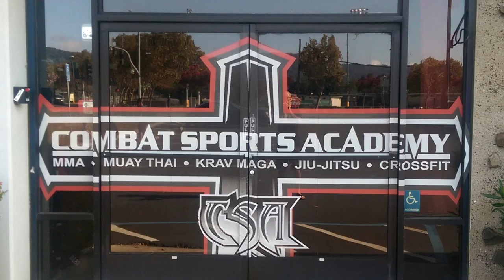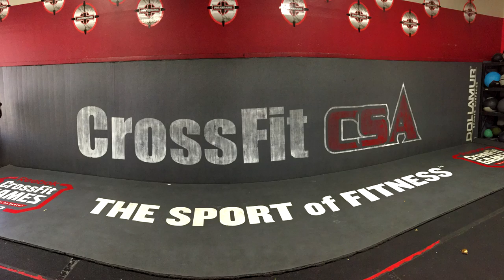Coaches Clinic Recap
Some of the highlights from the trip this weekend we are excited to show you guys what we learned - get ready for great things gang